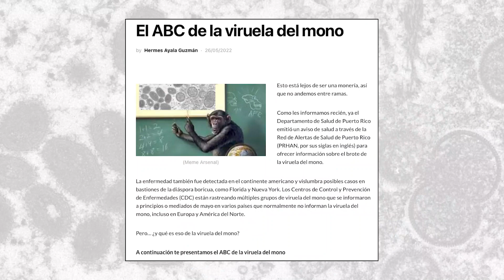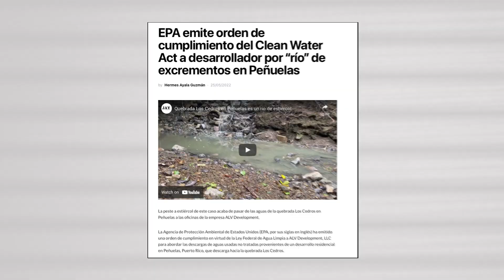¿Qué es peor la viruela del mono o la corrupción gubernamental?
Hay epidemias... y hay epidemias. ¿Es la viruela del mono una peor enfermedad que la corrupción gubernamental que durante décadas ha afectado a la clase política nacional?